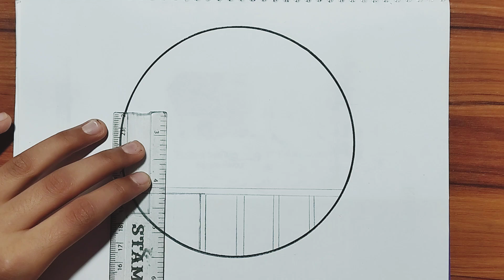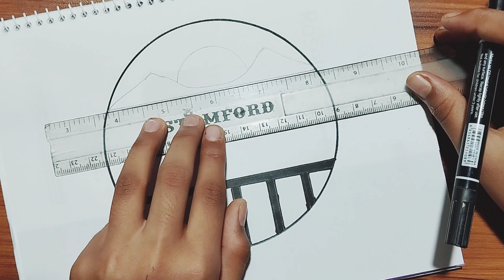Beautiful nature drawing with pencil 🖼️ Circle scenery drawing